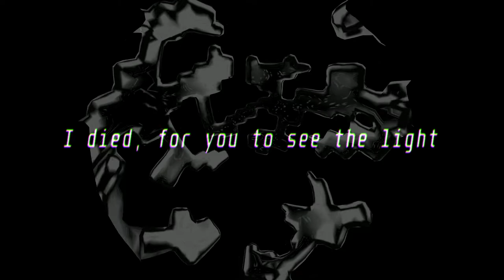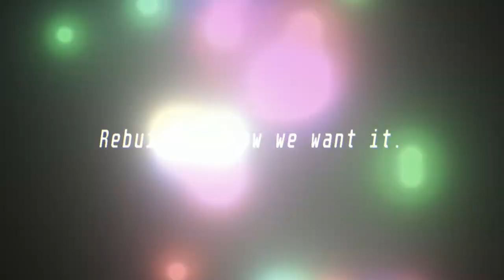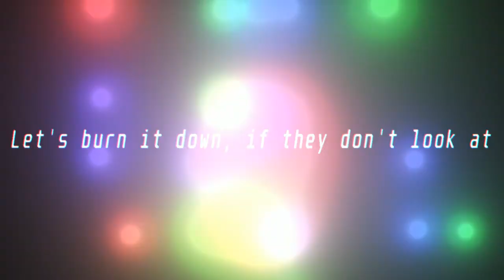Iris - HATE (Book Award Response)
Creative response to the book 'A Kind Of Spark', a story of being kept in the shadows but being the brightest star. From the perspective of the witches and Keedie (the main character's older sister) who feels the constant pressure from society to appear normal and to blend in with everyone else.

Lyrics:
I died, for you to see the light
You burned me no mercy but it's alright
I tried to make you see
I tried to make room to breathe
But they don't wanna change
Lock away the insane
It's like they know that we're dangerous
Leave us to our hopeless fate. Oh oh...
Set the illusion alight
Let's burn it down
Let's burn it down, if they don't look at
Us in our eyes
Let's show them how
I hate this universe
This universe
This universe
Set everything here alight
Rebuild it how we want it.
Slipping on the tightrope
In front of a crowd with flames in their eyes
This mask won't keep melting on my face
No matter how hard I try
My eyes are embers ready to explode
My face erodes, it shows
before I know what's going on.
I feel my toes get less stable and
I know the feeling never goes. No no no
Nothing will protect me
All the sense has left me
They all want to test me
The whole world detests me
I can't think to run or hide or both
Cause I'm paralysed and overflowed
I feel my toes get less stable and I
know that I'm about to go...
This universe
This universe